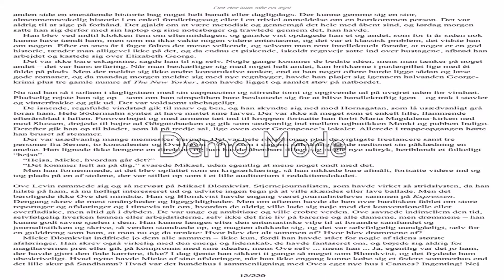Position not saved when reopening book